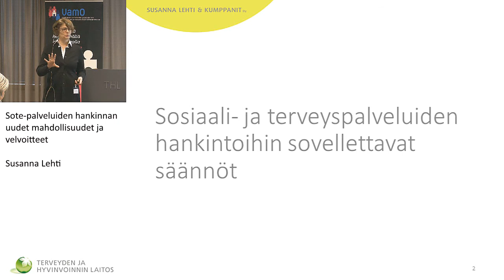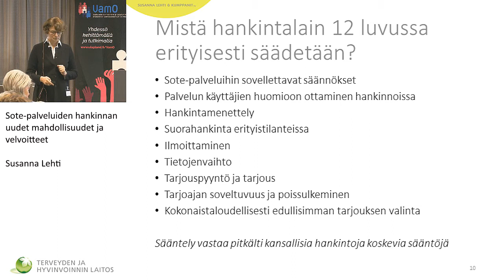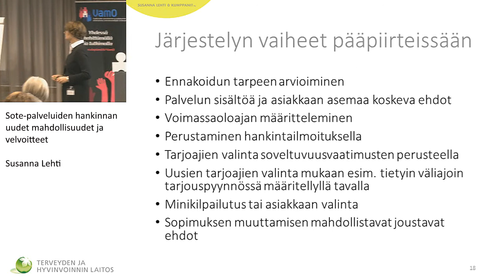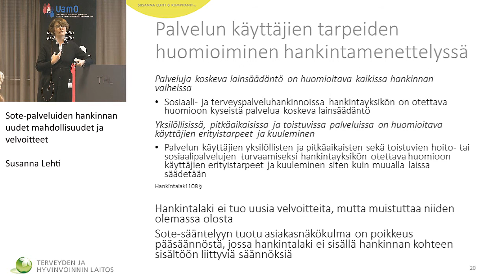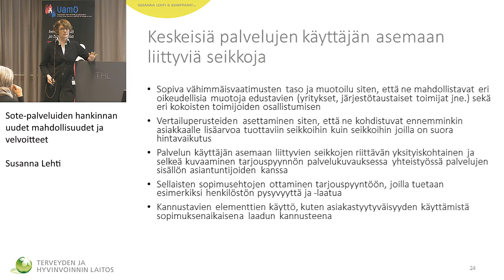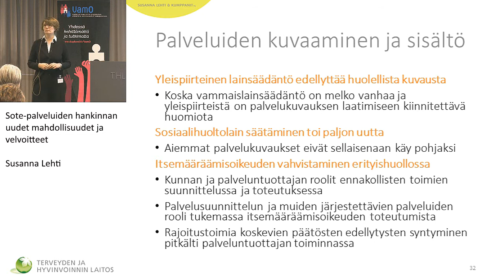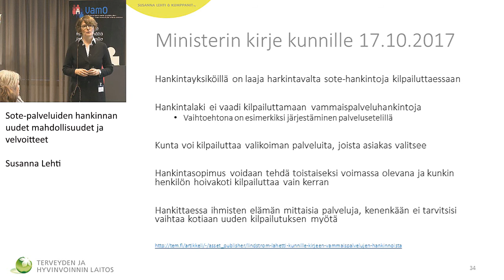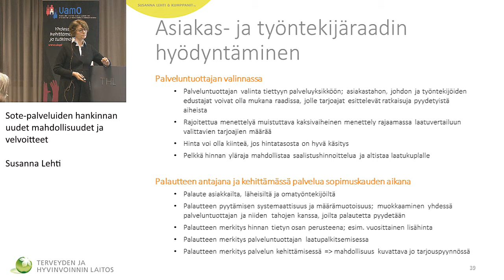Sote-palveluiden hankinnan uudet mahdollisuudet ja velvoitteet/ Susanna Lehti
VamO –hankkeen johtamisen opintopiiri - seminaari ja keskustelutilaisuus